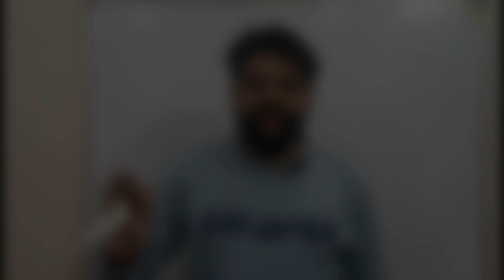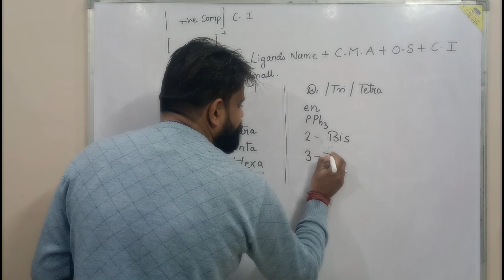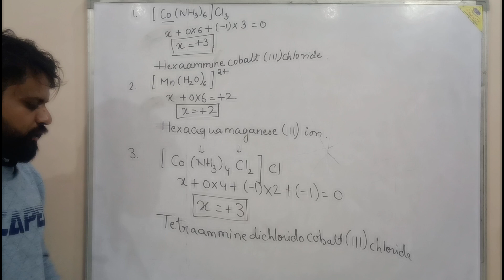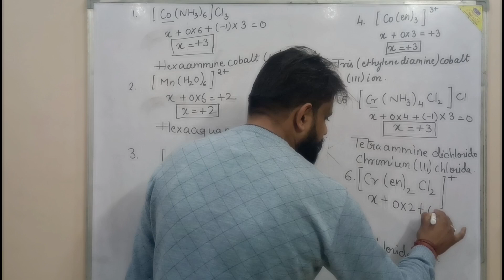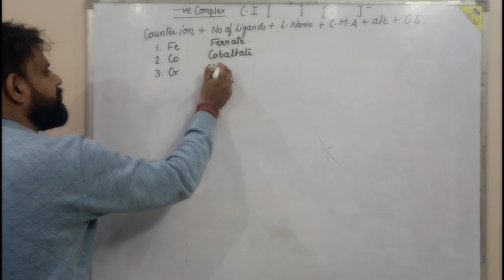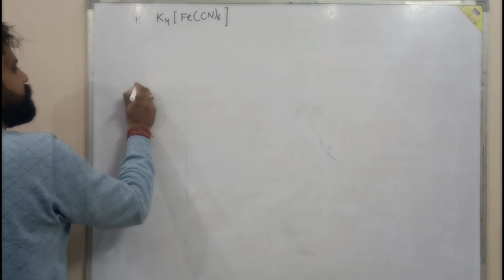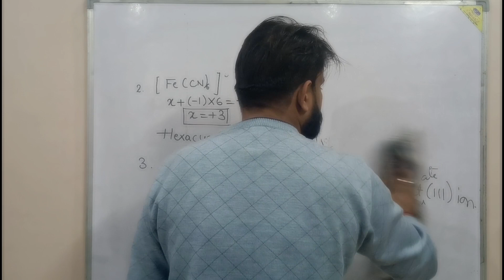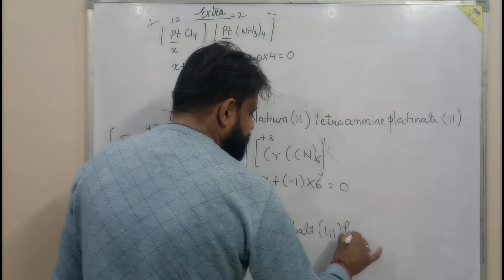Coordination Compounds Class 12 Chemistry l lecture 3 l NCERT Chapter 9 l CBSE JEE NEET l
Hii
Coordination Compounds notes Lecture 1 to 3 :
About this video- In this Video we have to learn about IUPAC Naming of complex salts . Friends agar video ko dekhiye or agar achi lage toh please like and subscribe my channel and click on bell icon for more update of lectures. For urgent need of any lecture please comment on my comment section.